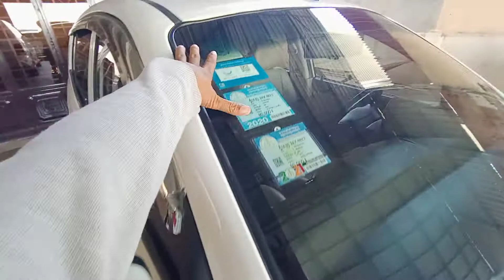Kia morning 05Full/ធានាឡានអត់បុកបះអត់ពុកច្រេះ/ស្អាតម្ចាស់ដើម/$5500ត/0963460007/068611125/099790013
នៅក្នុងវីដេអូនេះ ខ្ញុំនឹងថតបង្ហាញលំអិតបន្ថែមពីឡានជូនបងប្អូនងាយស្រួលទស្សនាច្បាស់ៗមុននឹងបានមកមើលឡានជាក់ស្តែង
In this video, I will show more details about the car for you to easily see clearly before coming to see the actual car.